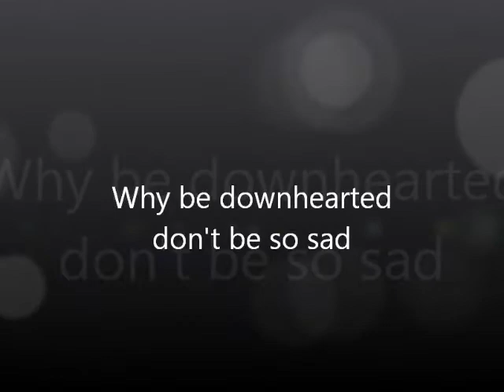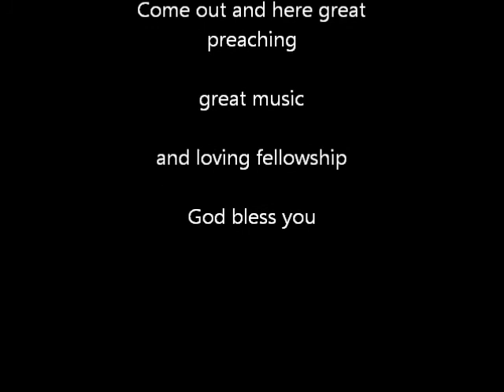Look Up be Glad